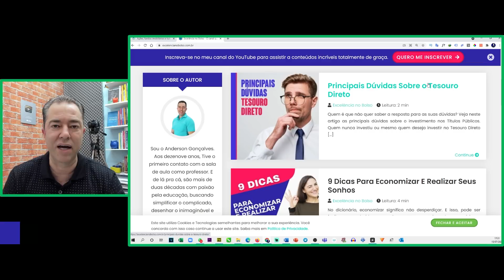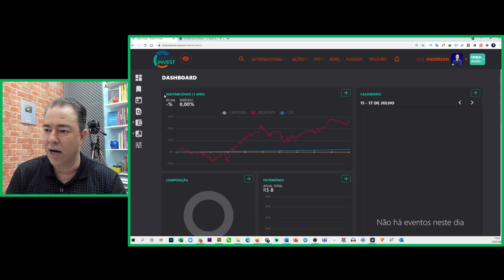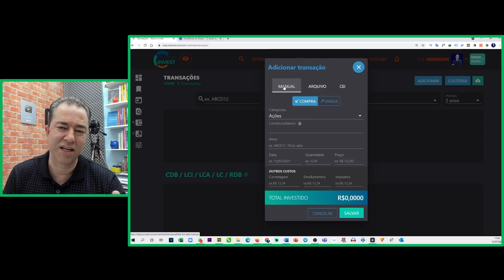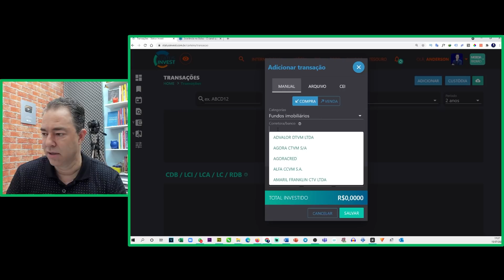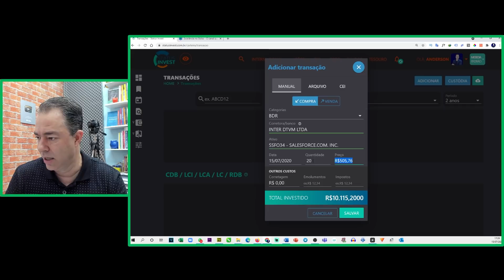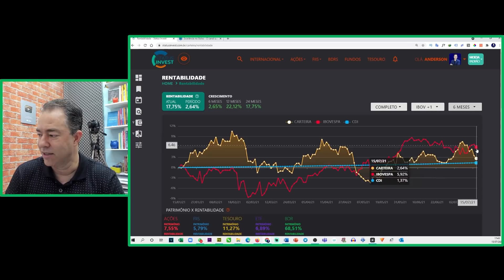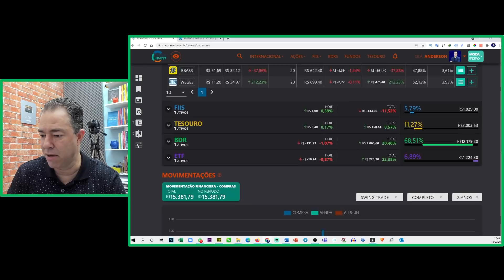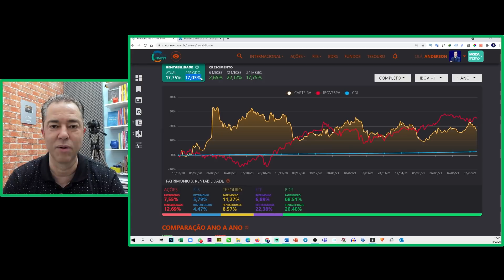CARTEIRA DE INVESTIMENTOS: COMO MONITORAR DE FORMA FÁCIL!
OFERTA Black Friday Antecipada do Curso Aprenda Tesouro Direto
Bônus: 24 Mentorias ao Vivo e Online
Como monitorar sua carteira de investimentos? Eu acredito que você deseja ter na palma das suas mãos ou na tela do computador, do celular ou do notebook todas as informações dos seus investimentos, rentabilidade.

Qual ativo que está rendendo mais? É hora de balancear a carteira? Tirar da renda fixa para variável. Muitas pessoas quando vão fazer isso encontram milhares de planilhas no Youtube, Google e tem bastante dificuldade.

E muitas vezes sim, estas podem trazer bastante dificuldade. Que tal ter um software, um Aplicativo (APP) gratuito para você monitorar sua carteira de investimento?

Abra sua 𝗰𝗼𝗻𝘁𝗮 𝗚𝗥Á𝗧𝗜𝗦 𝗻𝗼 𝗣𝗮𝗴𝗕𝗮𝗻𝗸 e invista no 𝐂𝐃𝐁 𝐜𝐨𝐦 𝟐𝟎𝟎% 𝐝𝐨 𝐂𝐃𝐈, liquidez diária e comece com 𝐚𝐩𝐞𝐧𝐚𝐬 𝟏 𝐫𝐞𝐚𝐥.

Regras para comentários no canal:
1. Se você deixa um comentário, concorda e permite que seu texto, nome e imagem do perfil, sejam usados para criar novos vídeos e postagem nas redes sociais @excelencianobolso com o Professor Anderson Gonçalves, sem nenhum custo;
2. Seus comentários serão moderados pelas regras do professor ou de acordo com o sistema automático do Youtube;
3. Os comentários e moderação são retroativos e se aplicam a todo o canal, em qualquer vídeo que tenha comentários públicos;
4. Se você excluir um comentário ou o perfil que utilizou para fazer um comentário, e o professor já tiver utilizado seu comentário em algum conteúdo de vídeo ou postagem, NÃO será possível excluir o vídeo;
5. Procure sempre deixar comentário de teor educacional, bem como dúvidas e sugestões, sem usar palavras inadequadas sobre a Educação Financeira e Investimentos. Se algum comentário ferir essa regra, o usuário poderá ser bloqueado do canal.